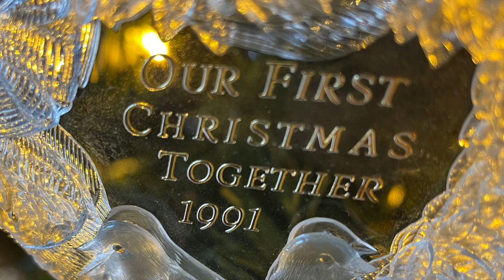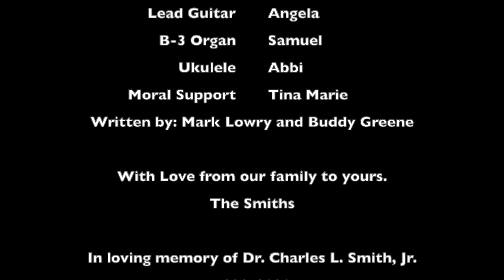Mary Did You Know - The Smith Family Christmas Card 2020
With love from our family to yours - The Smiths
Photography: Abbi and Angela
Music Production, Keys, Bass: Chandler
Lead Guitar: Angela
B3 Organ: Samuel
Ukulele: Abbi
Moral Support: Tina Marie

Written by Mark Lowry and Buddy Greene.

In loving memory of Dr. Charles L. Smith, Jr.
We miss you Dad